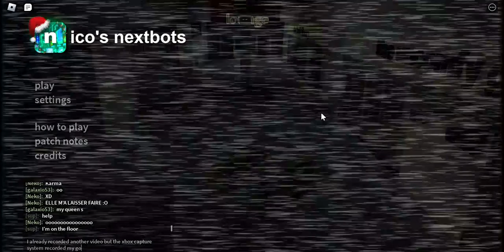LEAVING THE MALL | Nico's Nextbots WINTER UPDATE!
i recorded a video before this and it recorded my google chrome sooo here we go again...

(imma do something special at 100 subs (a one hour nico nextbots video))

Also, here is the game go support nicopatty!